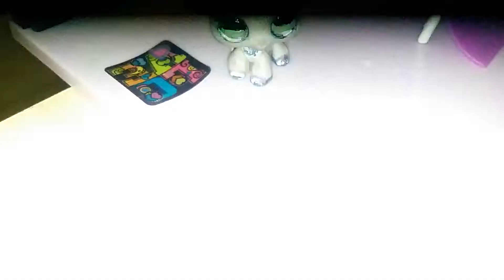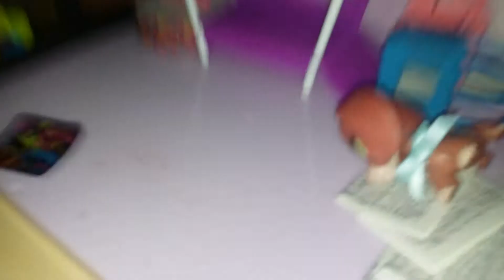Ten types of people I love/dislike!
XD almost to 100th video!!!